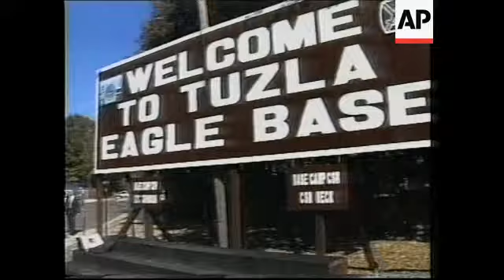BOSNIA: TUZLA/SARAJEVO: NATO TO REDUCE NUMBER OF TROOPS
NATO will soon reduce its troops in Bosnia since it has successfully performed its
mission of bringing peace to the country, the new NATO secretary-general said on Thursday in Tuzla.

He had arrived on his first visit to Bosnia as head of the alliance.

The former British defense secretary, who succeeded Javier Solana in the NATO post, is due to attend a meeting in Sarajevo of the 19-member North Atlantic Council, the alliance's policy-making body.

George Robertson, NATO's new secretary-general arrived in the northern Bosnian town of Tuzla after fog diverted his plane from the capital Sarajevo.

It was the same airport where, in late 1995, the first NATO forces landed to implement the Dayton peace agreement.

Today, almost four years later, the NATO secretary-general described the Bosnian operation as a great success.

SOUNDBITE:
"Bosnia is a success story for NATO. NATO came in here to stop the fighting and to give people in this country an opportunity of seeing what peace could mean to them. So what we've now got to do is to make sure that we have enough troops to do the job flexibly...but at the same time to give a very clear message to the people of Bosnia that they have now together to take ownership of this country and their own future"
SUPER CAPTION: George Robertson, NATO Secretary General

The NATO-led Stabilisation Force in Bosnia now numbers about 31-thousand soldiers from 40 countries and will be reduced next year by a third.

NATO officials said conditions in Bosnia were secure enough for a troop reduction but not for a pullout.

The secretary-general was accompanied on arrival by the Chairman of the Military Committee, Admiral Guido Venturoni and the NATO commander in Europe, U-S General Wesley Clark.

The group are heading for a meeting of the 19-member North Atlantic Council in Sarajevo.

Robertson will also lead a delegation to meet members of the Bosnian multi-ethnic presidency and top international officials in charge of implementing the Dayton peace agreement.

Signed in 1995, Dayton effectively ended three-and-a-half years of war in Bosnia.